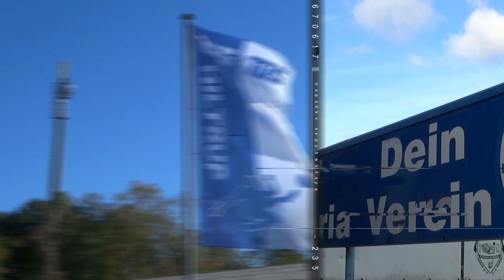Heimspiel - Spiel der Woche / 3 Jahre -Trailer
mittlerweile gibt es das "Heimspiel - Spiel der Woche" seit drei Jahren. In der Saison 2017/2018 hat alles angefangen, nun feiern wir bereits ein dreijähriges Bestehen. Wie die Zeit vergeht...

Den Ausgang der aktuellen Saison 2019/2020 haben wir uns natürlich alle etwas anders vorgestellt. Gerade jetzt (Mitte Mai) würden wir hier an dieser Stelle über Aufstieg, Abstieg und Pokalsiege berichten. Wegen der COVID-19-Pandemie sehen wir allerdings leider nix dergleichen.

Ich habe zu meinem persönlichen Saisonfinale 2019/2020 mal die besten Szenen aus drei Jahren "Spiel der Woche" rausgesucht und u.a. hier in einem kleinen Trailer kurz zusammengefasst, um DANKE zu sagen für die tolle Unterstützung aus der Community für dieses Projekt.

Es ist derzeit für viele nicht einfach und es bleibt zu hoffen, dass in den nächsten Monaten wieder einigermaßen Normalität eintreten wird und der Corona-Virus uns nicht davon abhält das zu tun, was wir in der Freizeit so gerne machen. Nämlich Fußball zu spielen...

Ich hoffe inständig, dass wir in der kommenden Saison 2020/2021 hier an dieser Stelle wieder wöchentlich wie gewohnt ein "Spiel der Woche" präsentieren können. Ich bin bis über beide Ohrspitzen hinaus motiviert und kann es kaum erwarten, wieder meine Kameras in Stellung zu bringen, um Eure Tore, Rettungsaktionen, Tricks und Reaktionen gekonnt einzufangen und in Szene zu setzen...

Vielen DANK noch einmal an dieser Stelle für den Zuspruch und die tolle Unterstützung. Viel Spaß mit dem Trailer und den "Top-Ten-Videos", die noch folgen werden...

Ihr/Euer Tino Wermeling